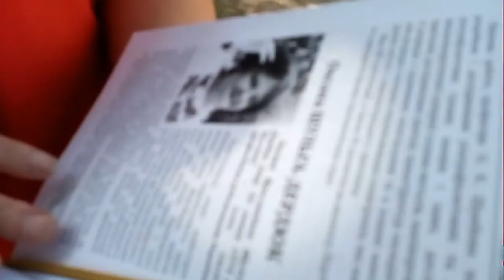Golden Time Talent | GRAND FINAL | Oksana Shulga | GTGR-7226-7891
Имя участника или коллектив: Oksana Shulga

Страна: Ukraine

Город: Одеса

Название конкурсной работы: "Примула на березі"

Номинация: Живопись (взрослые) от 18 лет

GRAND FINAL

Участие в других конкурсах и фестивалях / творческие достижения: 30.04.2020- здобула 2 місце в Міжнародному конкурсі" Голден тайм"
2020- участь у встановленні Рекорду України√33/03-20577 з реєстрацією в книзі Рекордів України
2018- друга персональна виставка в Артсалоні В.Е. Виноградова. Член спілки професійних художників України
2017- перша персональна виставка у музеї м. Охтирка, Сумська область
2017- участь у Фестивалі Писанка "Фольк Юкрейн"м. Київ
2016- участь у міжнародному Гуцульському фестивалі м. Рахів
2019- участь у виставці аеропорт Доломан, Турція
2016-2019- участь у колективних виставках ГО "Барви життя"